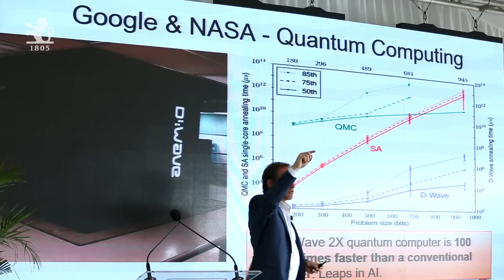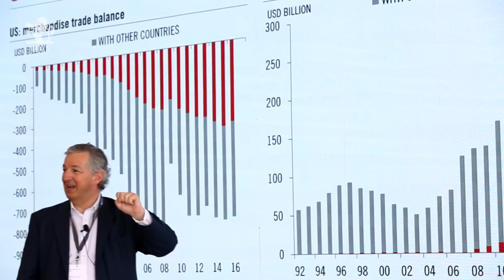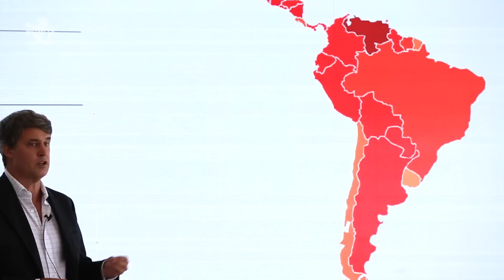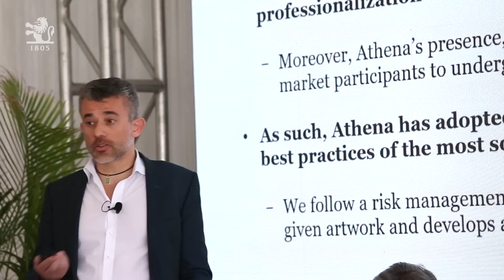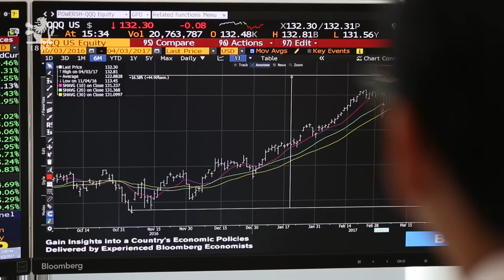Pictet - Multi-Generational Wealth, Nassau (Full version)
The fourth edition of the Latam Family Office Master Class took place in Nassau from the 3rd to the 5th of April 2017, with more than 65 guests attending. This year the focus was around family governance, geopolitics, technology and alternative investments. Among the speakers, we had the pleasure of welcoming former Governor of Florida, Jeb Bush; Argentina’s one-time Minister of Economy, Alfonso Prat-Gay; Yuri Van Geest, Founder of Singularity University, Netherlands and Joseph J.Sitt, CEO of Thor Equities.